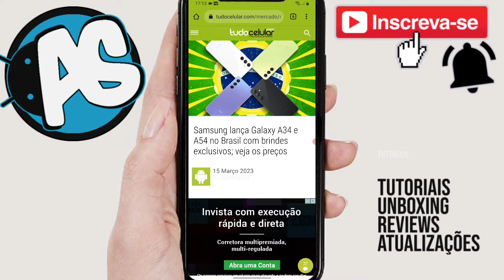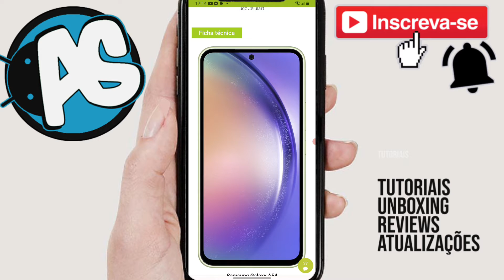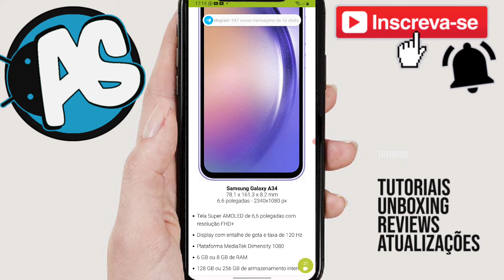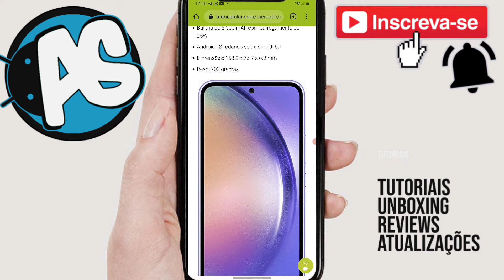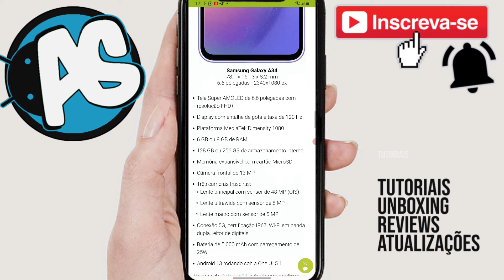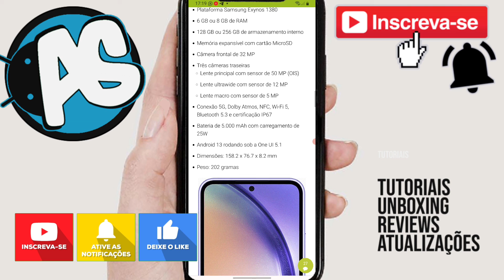CONHEÇA OS NOVOS GALAXY😍! A54 5G E A34 5G (PREÇOS DO BRASIL)